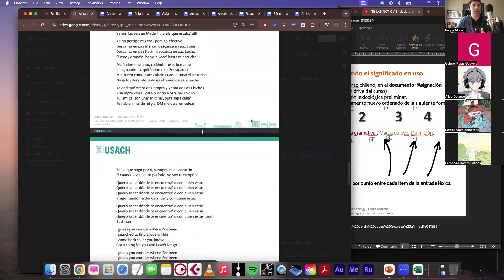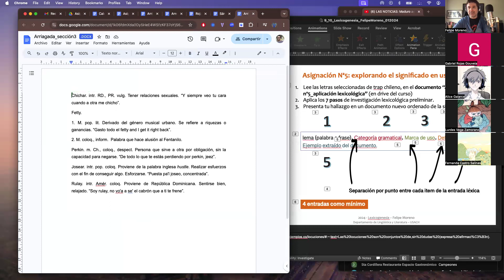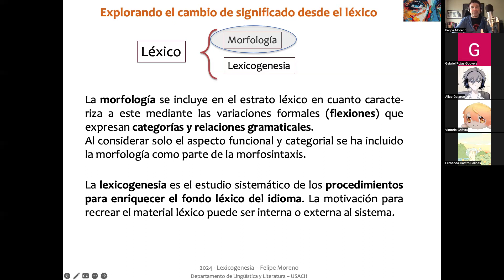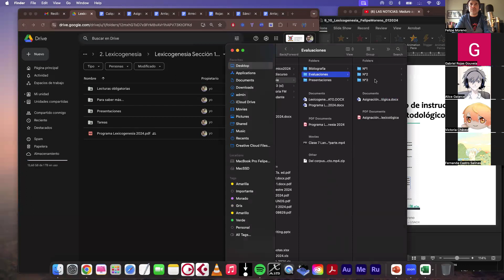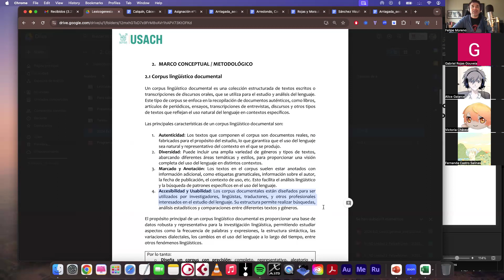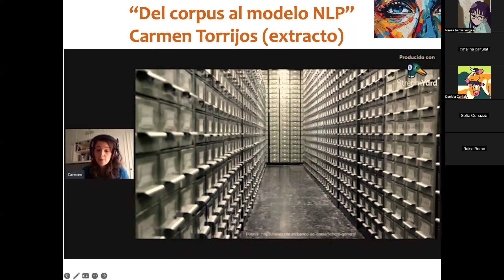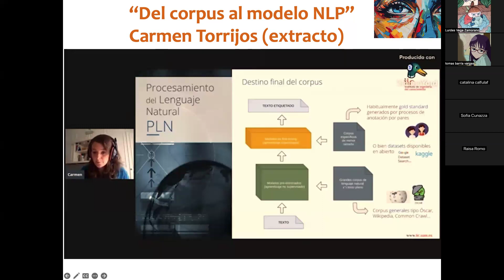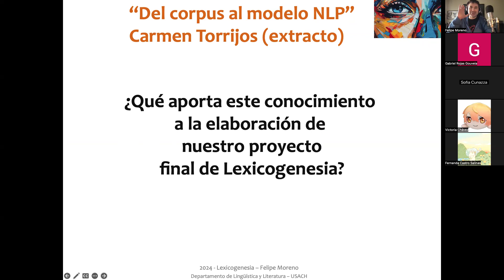Lexicogenesia_secc1-3_02.08.24